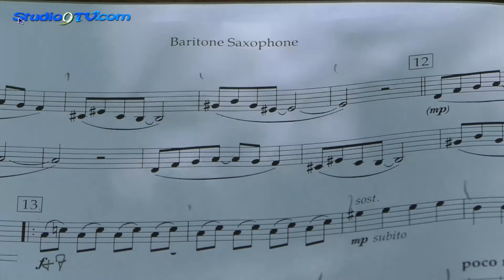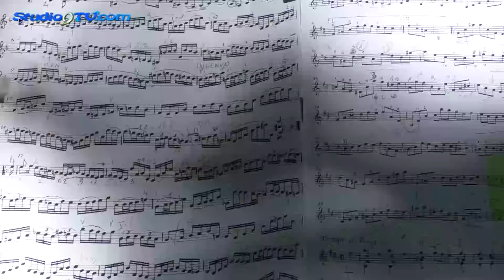Musica nelle Corti di Capitanata al Daunia Avventura di Biccari studio9tv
Musica nelle Corti di Capitanata al Daunia Avventura di Biccari

Nella magica cornice del Parco Daunia Avventura posizionato nel bosco di Biccari, si è svolto, per il terzo anno consecutivo, l'appuntamento della Musica nelle Corti di Capitanata.
La manifestazione è stata organizzata dal Con.F.A.T., EcolForest, DeCanto in collaborazione con il Conservatorio "Umberto Giordano" di Foggia, la Regione Puglia e il Comune di Biccari.
Dopo i saluti di Mario De Angelis, Presidente del Daunia Avventura e del Direttore del Conservatorio, Francesco Montaruli, si sono esibiti Gabriele Lamparella (fisarmonica), Domenico Pedone (violino), e il quartetto di saxofoni composto da Antonio Bruno, Riccardo Cavaliere, Sante Leone e Antonio Russo.
I numerosi presenti hanno ascoltato musiche di Bach, Rameau, BiloschitzKi, Carlomè e Glass.
Al termine, infine, si sono degustati prodotti tipici del territorio.